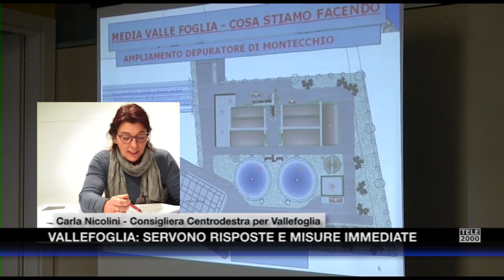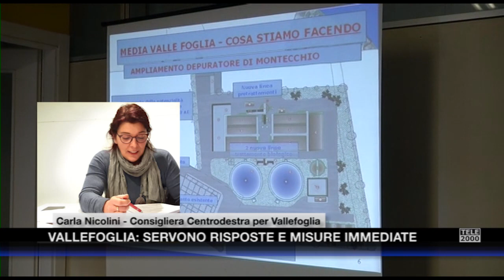Vallefoglia: Emergenza Coronavirus, proposte e richieste del centrodestra